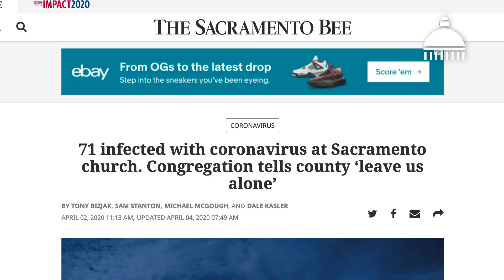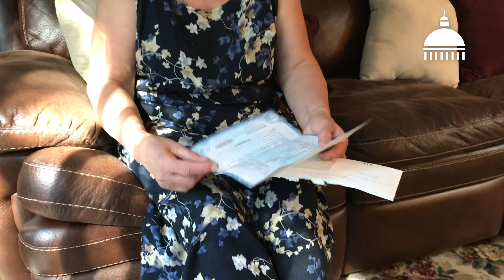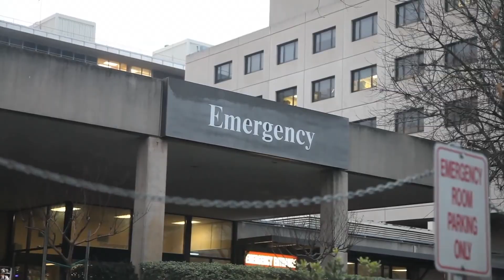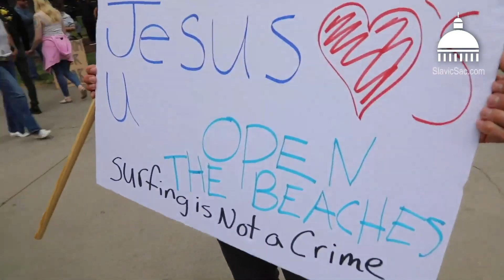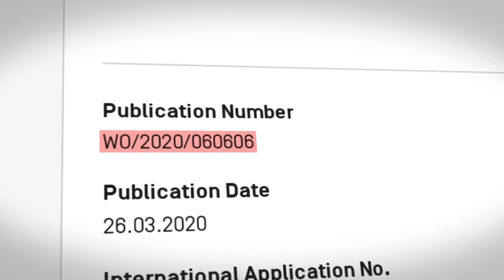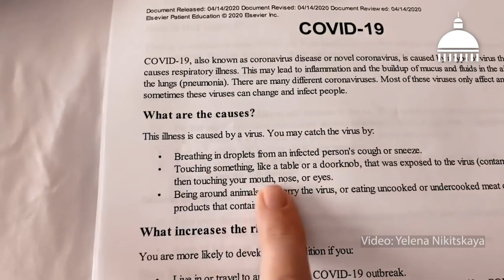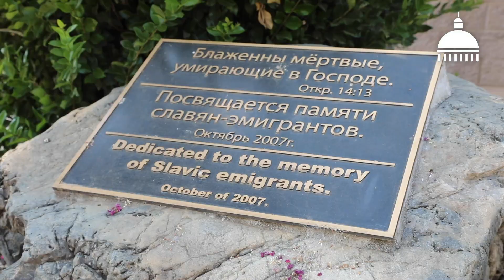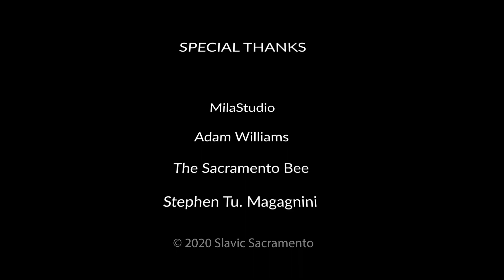Почему славянские религиозные иммигранты подвержены риску заражения коронавируса?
Исследование "Славянского Сакраменто" о смертях от COVID-19 в славянских церквях США